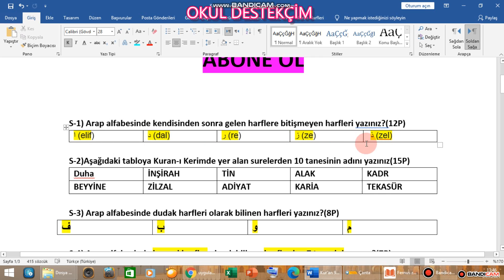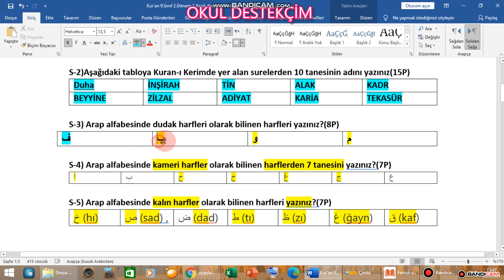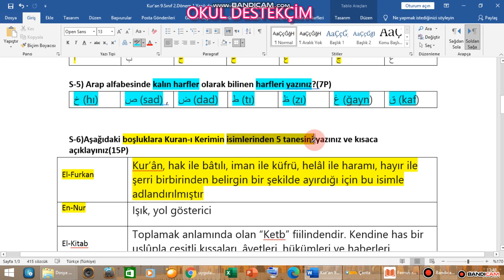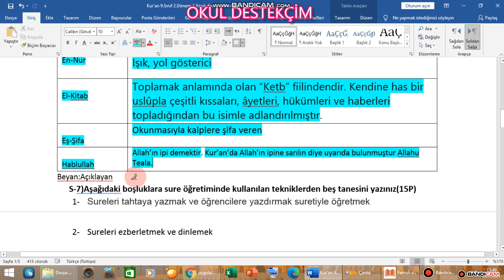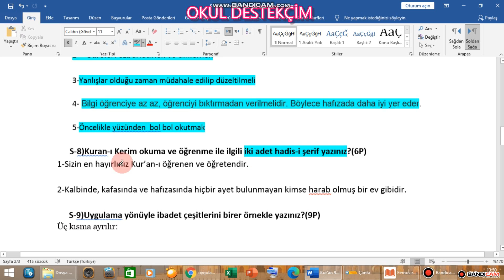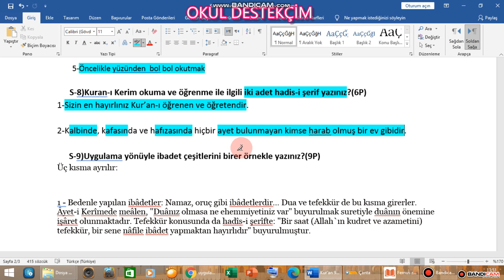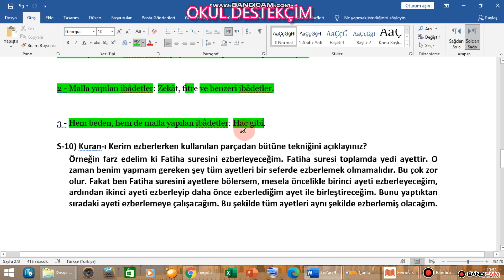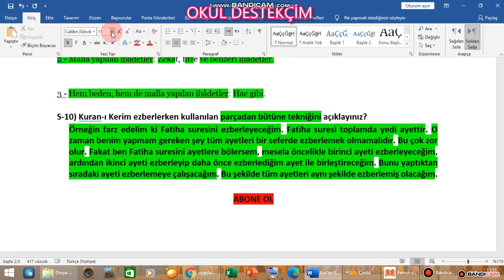Kur'an 9.Sınıf 2.Dönem 1.Yazılı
4.sınıf
4.sınıf din kültürü
4.sınıf din kültürü 1.dönem 1.yazılı
4.sınıf din kültürü 1.dönem 2.yazılı
4.sınıf din kültürü 2.dönem 1.yazılı
4.sınıf din kültürü 2.dönem 2.yazılı
5.sınıf
5.sınıf din kültürü
5.sınıf din kültürü 1.dönem 1.yazılı
5.sınıf din kültürü 1.dönem 2.yazılı
5.sınıf din kültürü 2.dönem 1.yazılı
5.sınıf Kuran 1.dönem 1.yazılı
5.sınıf Kuran 1.dönem 2.yazılı
5.sınıf Kuran 2.dönem 1.yazılı
5.sınıf Kuran 2.dönem 2.yazılı
5.sınıf arapça
5.sınıf arapça 1.dönem 1.yazılı
5.sınıf arapça 1.dönem 2.yazılı
5.sınıf arapça 2.dönem 1.yazılı
5.sınıf arapça 2.dönem 2.yazılı
5.sınıf siyer
5.sınıf siyer 1.dönem 1.yazılı
5.sınıf siyer 1.dönem 2.yazılı
5.sınıf siyer 2.dönem 1.yazılı
5.sınıf siyer 2.dönem 2.yazılı
5.sınıf peygamberimizin hayatı
5.sınıf peygamberimizin hayatı 1.dönem 1.yazılı
5.sınıf peygamberimizin hayatı 1.dönem 2.yazılı
5.sınıf peygamberimizin hayatı 2.dönem 1.yazılı
5.sınıf peygamberimizin hayatı 2.dönem 2.yazılı
5.sınıf Hz. Muhammed'in hayatı
5.Sınıf Hz.Muhammed'in hayatı 1.dönem 1.yazılı
5.sınıf Hz.Muhammed'in hayatı 1.dönem 2.yazılı
5.sınıf Hz.Muhammed'in hayatı 2.dönem 1.yazlı
5.Sınıf Hz.Muhammed'in hayatı 2.dönem 2.yazılı
6.sınıf
6.sınıf din kültürü
6.sınıf din kültürü 1.dönem 1.yazılı
6.sınıf din kültürü 1.dönem 2.yazılı
6.sınıf din kültürü 2.dönem 1.yazılı
6.sınıf Kuran 1.dönem 1.yazılı
6.sınıf Kuran 1.dönem 2.yazılı
6.sınıf Kuran 2.dönem 1.yazılı
6.sınıf Kuran 2.dönem 2.yazılı
6.sınıf arapça
6.sınıf arapça 1.dönem 1.yazılı
6.sınıf arapça 1.dönem 2.yazılı
6.sınıf arapça 2.dönem 1.yazılı
6.sınıf arapça 2.dönem 2.yazılı
6.sınıf siyer
6.sınıf siyer 1.dönem 1.yazılı
6.sınıf siyer 1.dönem 2.yazılı
6.sınıf siyer 2.dönem 1.yazılı
6.sınıf siyer 2.dönem 2.yazılı
6.sınıf peygamberimizin hayatı
6.sınıf peygamberimizin hayatı 1.dönem 1.yazılı
6.sınıf peygamberimizin hayatı 1.dönem 2.yazılı
6.sınıf peygamberimizin hayatı 2.dönem 1.yazılı
6.sınıf peygamberimizin hayatı 2.dönem 2.yazılı
6.sınıf Hz. Muhammed'in hayatı
6.Sınıf Hz.Muhammed'in hayatı 1.dönem 1.yazılı
6.sınıf Hz.Muhammed'in hayatı 1.dönem 2.yazılı
6.sınıf Hz.Muhammed'in hayatı 2.dönem 1.yazlı
6.Sınıf Hz.Muhammed'in hayatı 2.dönem 2.yazılı
6.Sınıf temel dini bilgiler
6.sınıf temel dini bilgiler 1.dönem 1.yazılı
6.sınıf temel dini bilgiler 1.dönem 2.yazılı
6.sınıf temel dini bilgiler 2.dönem 1.yazılı
6.sınıf temel dini bilgiler 2.dönem 1.yazılı
7.sınıf
7.sınıf din kültürü
7.sınıf din kültürü 1.dönem 1.yazılı
7.sınıf din kültürü 1.dönem 2.yazılı
7.sınıf din kültürü 2.dönem 1.yazılı
7.sınıf Kuran 1.dönem 1.yazılı
7.sınıf Kuran 1.dönem 2.yazılı
7.sınıf Kuran 2.dönem 1.yazılı
7.sınıf Kuran 2.dönem 2.yazılı
7.sınıf arapça
7.sınıf arapça 1.dönem 1.yazılı
7.sınıf arapça 1.dönem 2.yazılı
7.sınıf arapça 2.dönem 1.yazılı
7.sınıf arapça 2.dönem 2.yazılı
7.sınıf siyer
7.sınıf siyer 1.dönem 1.yazılı
7.sınıf siyer 1.dönem 2.yazılı
7.sınıf siyer 2.dönem 1.yazılı
7.sınıf siyer 2.dönem 2.yazılı
7.sınıf peygamberimizin hayatı
7.sınıf peygamberimizin hayatı 1.dönem 1.yazılı
7.sınıf peygamberimizin hayatı 1.dönem 2.yazılı
7.sınıf peygamberimizin hayatı 2.dönem 1.yazılı
7.sınıf peygamberimizin hayatı 2.dönem 2.yazılı
7.sınıf Hz. Muhammed'in hayatı
7.Sınıf Hz.Muhammed'in hayatı 1.dönem 1.yazılı
7.sınıf Hz.Muhammed'in hayatı 1.dönem 2.yazılı
7.sınıf Hz.Muhammed'in hayatı 2.dönem 1.yazlı
7.Sınıf Hz.Muhammed'in hayatı 2.dönem 2.yazılı
7.Sınıf temel dini bilgiler
7.sınıf temel dini bilgiler 1.dönem 1.yazılı
7.sınıf temel dini bilgiler 1.dönem 2.yazılı
7.sınıf temel dini bilgiler 2.dönem 1.yazılı
7.sınıf temel dini bilgiler 2.dönem 1.yazılı
8.sınıf
8.sınıf din kültürü
8.sınıf din kültürü 1.dönem 1.yazılı
8.sınıf din kültürü 1.dönem 2.yazılı
8.sınıf din kültürü 2.dönem 1.yazılı
8.sınıf Kuran 1.dönem 1.yazılı
8.sınıf Kuran 1.dönem 2.yazılı
8.sınıf Kuran 2.dönem 1.yazılı
8.sınıf Kuran 2.dönem 2.yazılı
8.sınıf arapça
8.sınıf arapça 1.dönem 1.yazılı
8.sınıf arapça 1.dönem 2.yazılı
8.sınıf arapça 2.dönem 1.yazılı
8.sınıf arapça 2.dönem 2.yazılı
8.sınıf siyer
8.sınıf siyer 1.dönem 1.yazılı
8.sınıf siyer 1.dönem 2.yazılı
8.sınıf siyer 2.dönem 1.yazılı
8.sınıf siyer 2.dönem 2.yazılı
8.sınıf peygamberimizin hayatı
8.sınıf peygamberimizin hayatı 1.dönem 1.yazılı
8.sınıf peygamberimizin hayatı 1.dönem 2.yazılı
8.sınıf peygamberimizin hayatı 2.dönem 1.yazılı
8.sınıf peygamberimizin hayatı 2.dönem 2.yazılı
8.sınıf Hz. Muhammed'in hayatı
8.Sınıf Hz.Muhammed'in hayatı 1.dönem 1.yazılı
8.sınıf Hz.Muhammed'in hayatı 1.dönem 2.yazılı
8.sınıf Hz.Muhammed'in hayatı 2.dönem 1.yazlı
8.Sınıf Hz.Muhammed'in hayatı 2.dönem 2.yazılı
8.Sınıf temel dini bilgiler
8.sınıf temel dini bilgiler 1.dönem 1.yazılı
8.sınıf temel dini bilgiler 1.dönem 2.yazılı
8.sınıf temel dini bilgiler 2.dönem 1.yazılı
8.sınıf temel dini bilgiler 2.dönem 1.yazılı